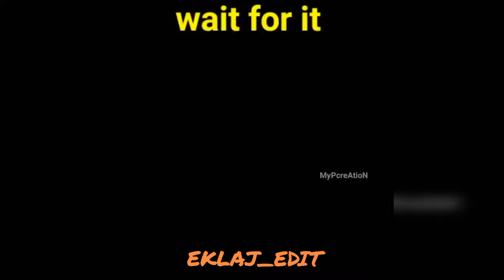funny video 🤭 nigga status 😂😂for Eklaj-edit